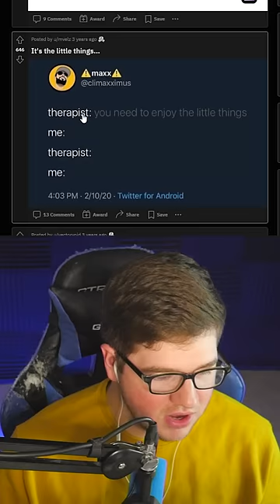Reddit Review: r/Ants...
I react to some subreddits.